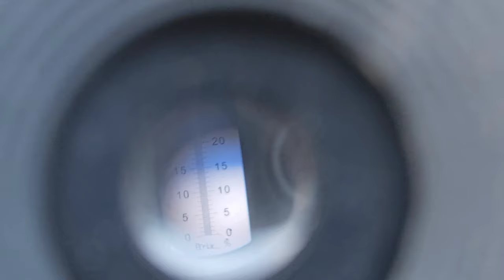Одне з гарніших яблук в моєму саду.Яблуко Jeromine.